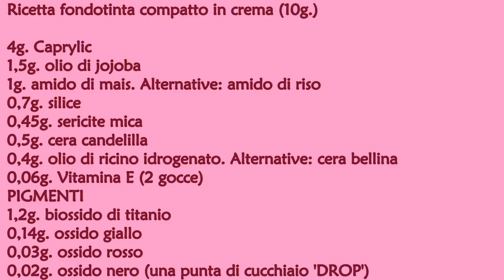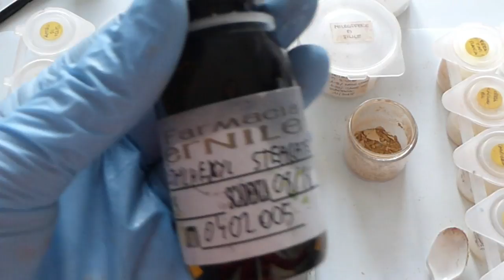Come realizzare un fondotinta compatto cream-to-powder. Perfetto per pelli chiare, sottotono beige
Fondotinta in crema dal  finish opaco,  che una volta applicato sembra quasi polvere. Adatto alla pelli grasse. Per a chi ama un fondotinta leggero, naturale, no effetto maschera.